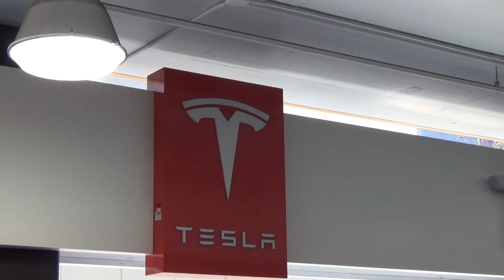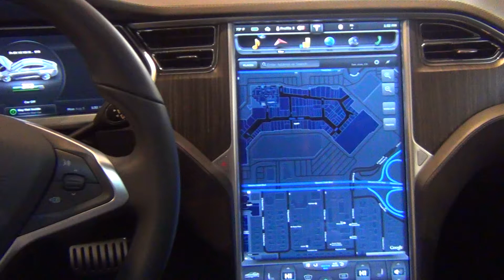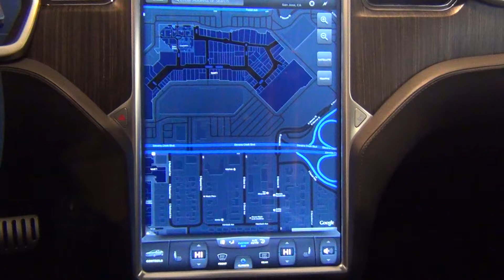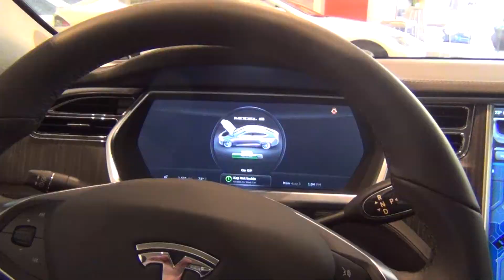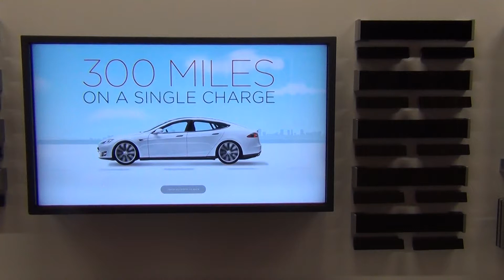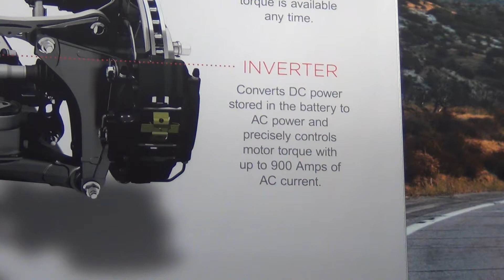Use Profits For A Tesla? (Stress Relief) [Investors Help]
Come dream with Trader_Joe as he checks out the Tesla Showroom in Silicon Valley on Santana Row.  Perhaps this is where we can spend some of our trading and investing profits?  Should Joe buy a Tesla or keep his Lexus?